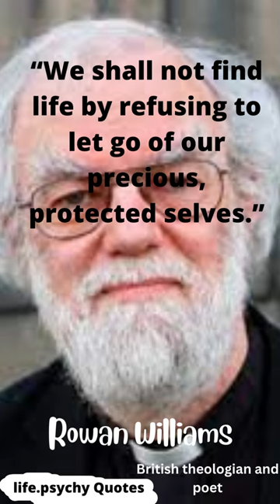Rowan Williams - Quotes - A Religious Person